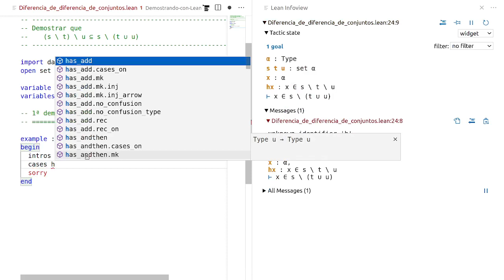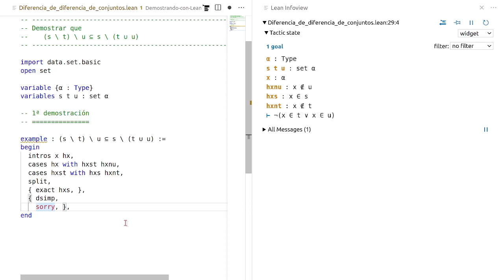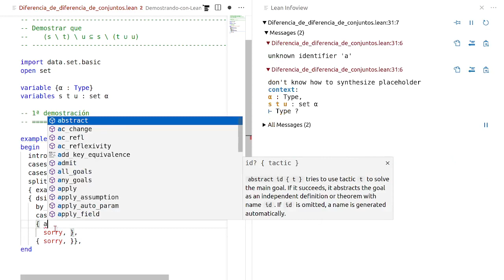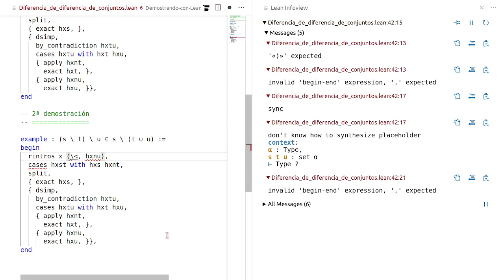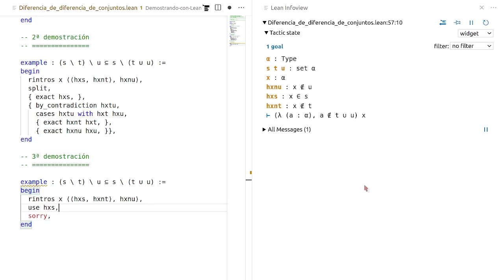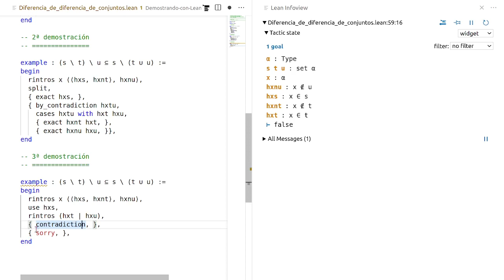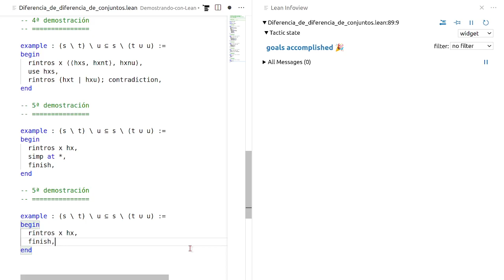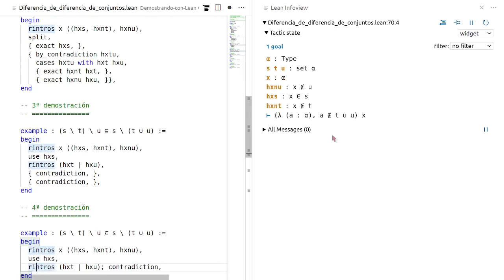Diferencia de diferencia de conjuntos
En este vídeo se muestra cómo probar con Lean la igualdad de conjuntos mediante extensionalidad (con la táctica `ext`) y por doble inclusión (aplicando el lema `subset_antisym`). Además, se muestra cómo simplificar pruebas con expresiones regulares (con la táctica  `rintros` y el constructor universal `⟨,⟩`) y cómo obtener ayuda (con las tácticas `suggest` e `hint`).